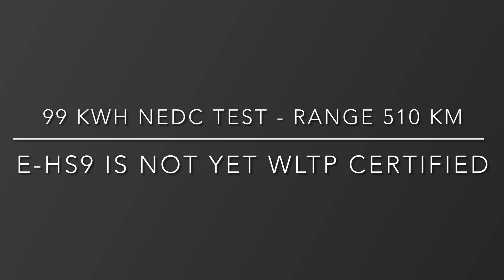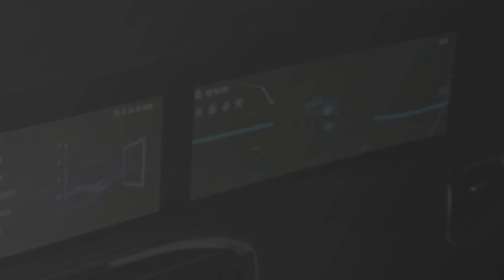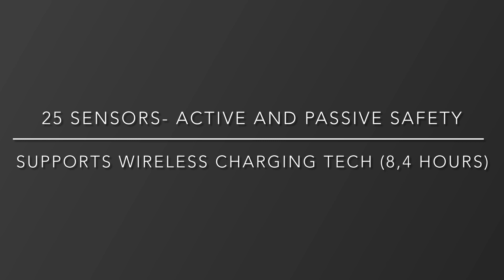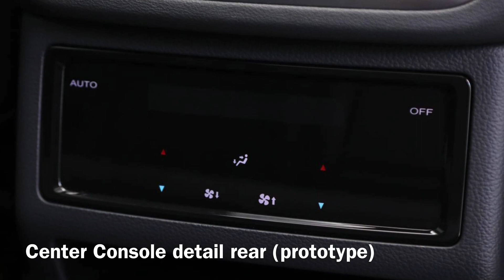HONGQI E-HS9 (Norway-2021)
Collection of the most interesting videos and pictures mars 2021 of the stunning full electronic SUV, HONGQI E-HS9 2021. CHINESE ROLLS ROYCE CULLINAN

红旗E-HS9，这是一款车长超过5.2米，轴距超过3.1米，整备质量超过2.5吨的纯电动大型SUV
E-HS9 takes you to experience the legend​ of art​ hongqi​ ehs9​